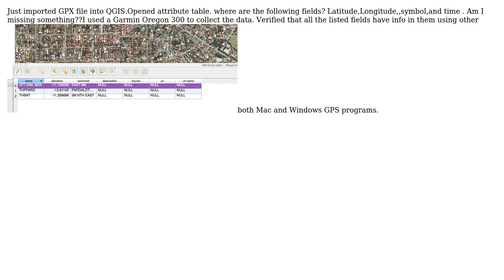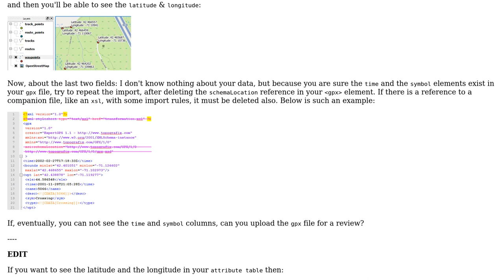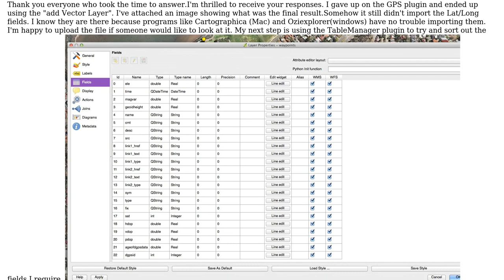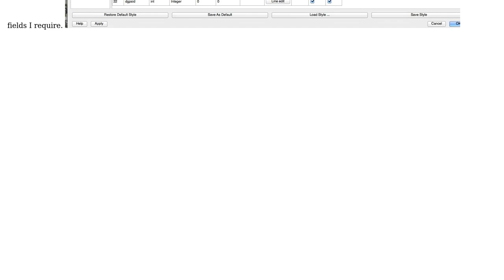GIS: Imported GPX files into QGIS ver 2.0.1-fields missing? (3 Solutions!!)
GIS: Imported GPX files into QGIS ver 2.0.1-fields missing?

With thanks & praise to God, and with thanks to the many people who have made this project possible! | Content (except music & images) licensed under CC BY-SA | Music | Images & others | With thanks to user Sorin Calinica user Joe user AndreJ and the Stack Exchange Network Trademarks are property of their respective owners. You are responsible for your own actions.